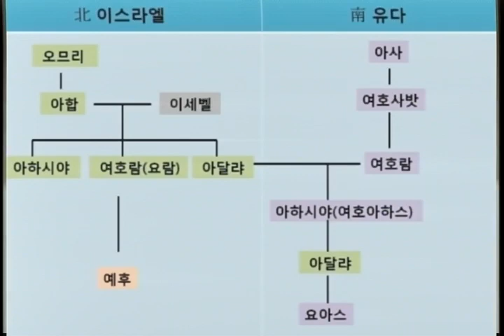20180124 김성환목사